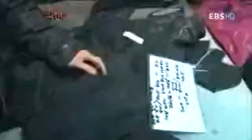China Jeans 8